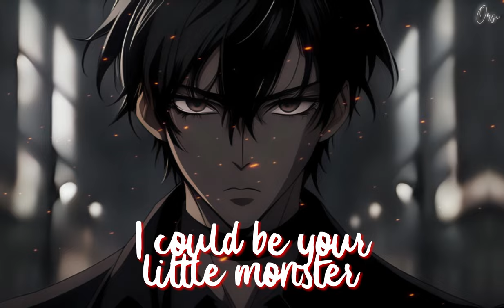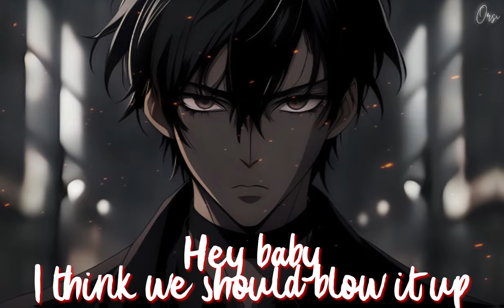Nightcore - American Horror Show (Male, Rock version)